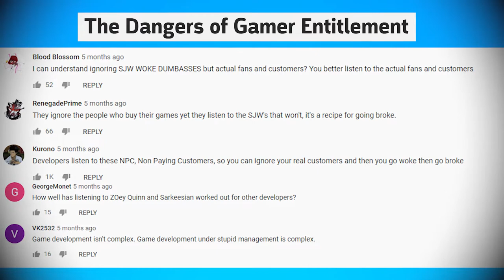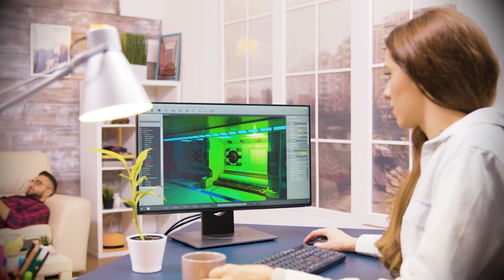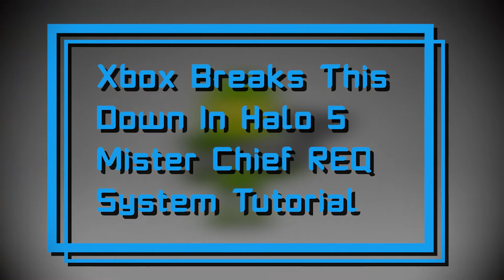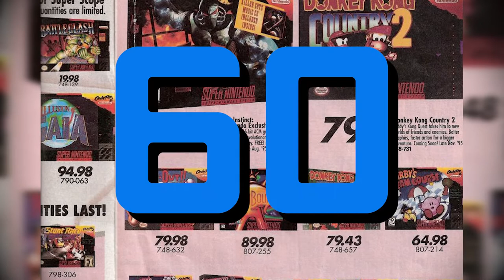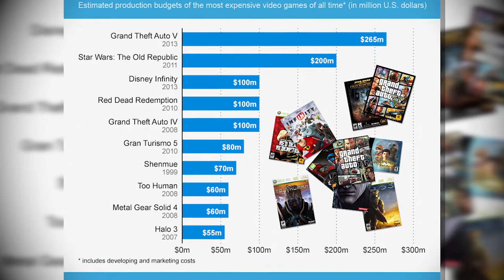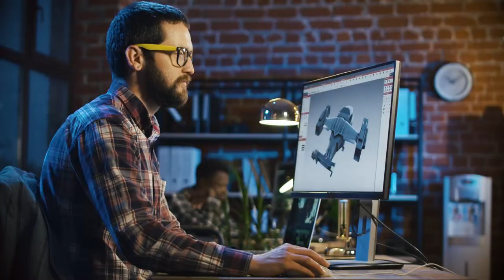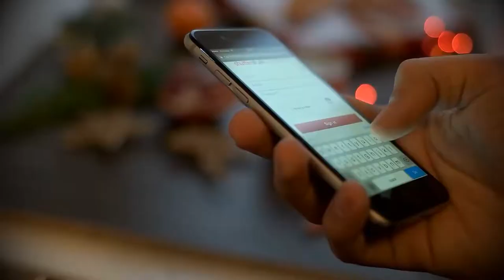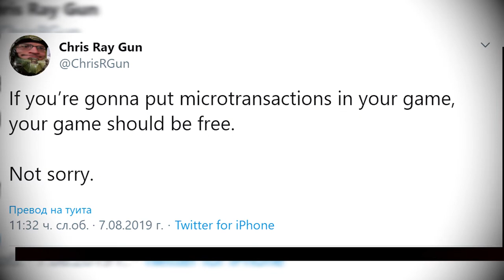Gamers Are Entitled: Microtransactions, Inflation, & Industry Health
Twitter.com/TheSethRokage
Twitch.tv/TheSethRokage